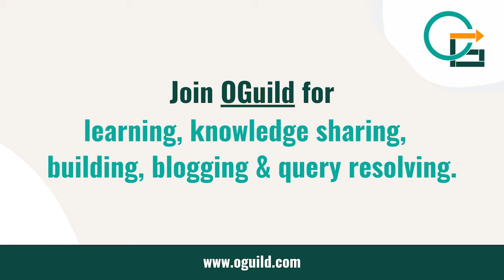Should Scrum Master Have Technical Skills? | Agile Certifications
A question from and for Scrum Masters, Should Scrum Master have Technical Skills?
Agile Trainer Saket answered the question in this video and answered various other common questions regarding Agile Certification and Agile World in Webinar.

You can share your queries in comments here. It is always useful to update your profile on OGUILD since it will improve Saket's ability to advise you about certification.